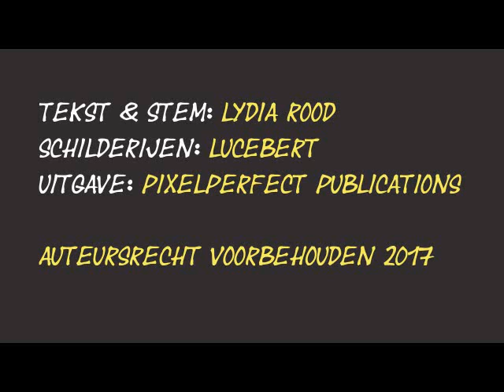Griezelen met Lucebert (voorproefje)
Ga nergens naar binnen, zei mama. Als je niet wilt eindigen zoals je broer Pim.
Denk maar niet dat we je komen redden, zei papa.

Op zoek naar zijn verdwenen broer verdwaalt Pol in een Rariteitenkabinet vol griezels. Zit Pim hier opgesloten? Heeft de Menseneter hem te pakken gekregen? Of is hij voorgoed verknutseld?

Lydia Rood heeft zich voor dit griezelverhaal laten inspireren door schilderijen van de Nederlandse beeldend kunstenaar Lucebert (1924 – 1994) getoond.

Dit gratis voorproefje bevat drie van de twintig hoofdstukken, voorgelezen door de schrijfster Lydia Rood. Bij elk hoofdstuk wordt een van de schilderijen van Lucebert getoond.

Griezelen met Lucebert is beschikbaar op dvd (isbn 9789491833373), als luisterboek (isbn 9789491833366) en als ebook (epub3, met stem en schilderijen, isbn 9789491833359).

Griezelen met Lucebert is bedoeld voor kinderen van acht tot twaalf jaar. Zie verder